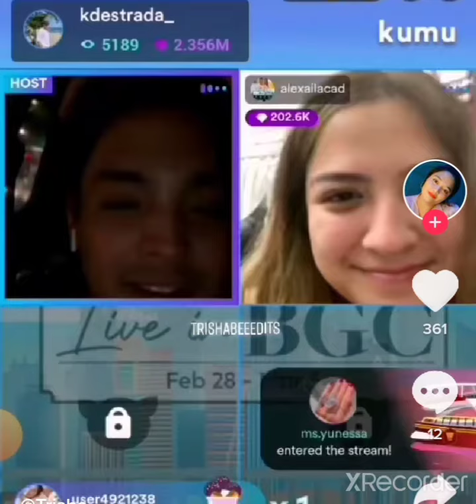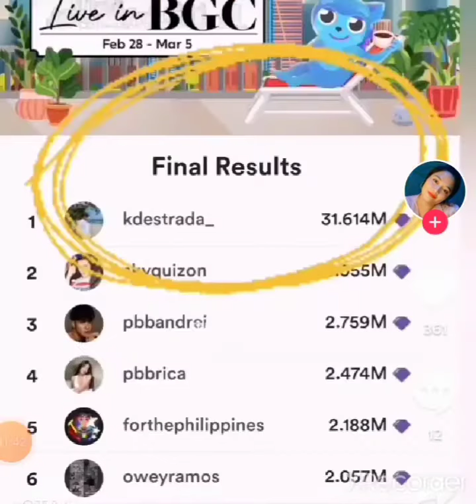Kd Estrada Hindi maka Paniwala na siya Ang top 1 sa BCG campaign